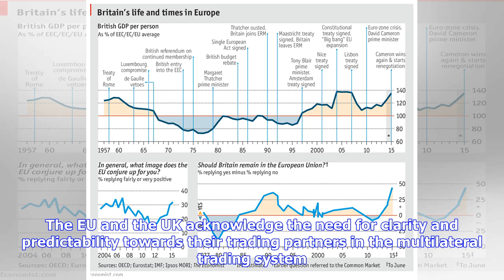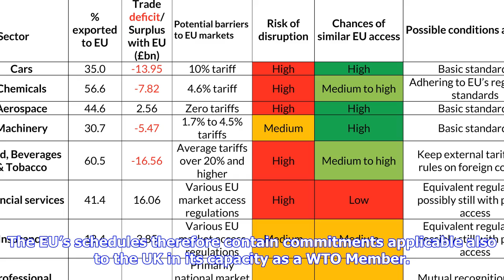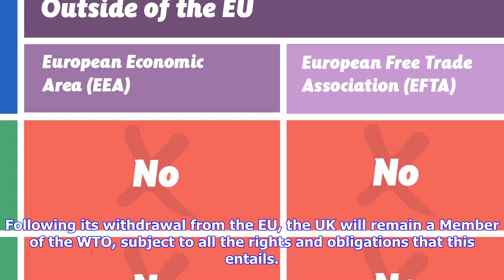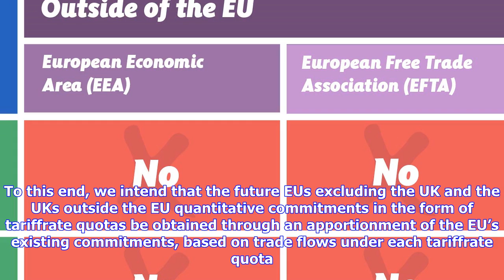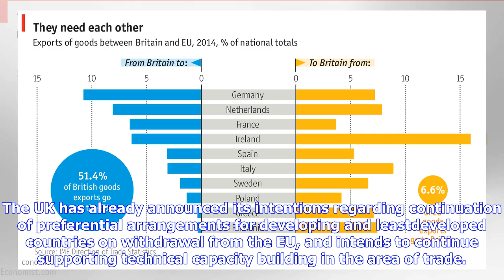Breaking News | The uk and eu just explained to the wto how trade will work after brexit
The uk and eu just explained to the wto how trade will work after brexit

Dear Colleagues, On 29 March 2017, the Government of the United Kingdom UK notified the UK’s intenti...